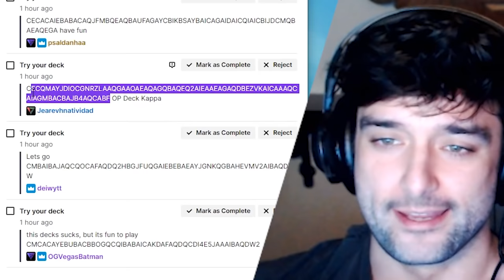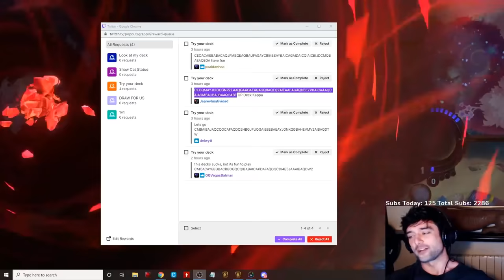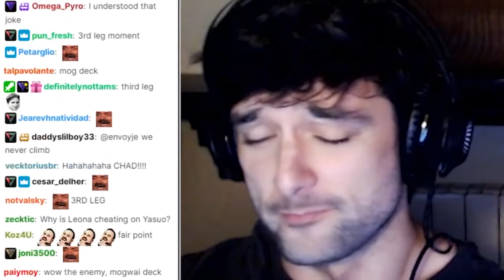Here comes the sun | Legends of Runeterra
Chapters
00:00 Intro
00:28 Deck
00:37 Game 1
09:10 Game 2
16:30 Game 3
30:01 Game 4
37:40 Game 5
42:18 Game 6
52:32 Game 7
57:41 Bonus Scene

Editor:
DefinitelyNotTams

Super Galaxy Trailer 2017
Super Galaxy Rumble